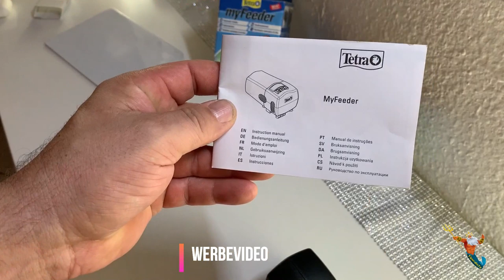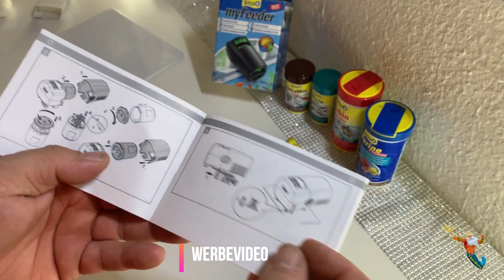Tetra myFeeder Produktvorstellung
Hier der Link zu Tetra

Beschreibung:
TETRA MYFEEDER
DER FUTTERAUTOMAT FÜR DIE ZUVERLÄSSIGE FÜTTERUNG DEINER AQUARIENFISCHE
Patentierter Dreifachschutz
• Einzigartige Verschlusstechnik schließt Futterkammer luftdicht ab
• Schützt Futter vor Licht, Luft und Feuchtigkeit
• Dadurch bleiben Nährstoffe und Konsistenz des Futters
optimal erhalten
Füttern war noch nie so einfach
• Einfache, intuitive Bedienung
• Komfortables, gut lesbares Display
• Bis zu 3 Fütterungszeiten individuell programmierbar,
mechanische Einstellung der Fütterungsmenge
• Eignet sich für die bekanntesten Futterarten (Flocken,
Granulat, Crisps, Naturfutter)
Flexibel & individuell
• Klemmhalterung für Anbringung direkt am Aquariumglas
• Individuell verstellbare Gummifüße zur Positionierung auf
dem Aquariendeckel